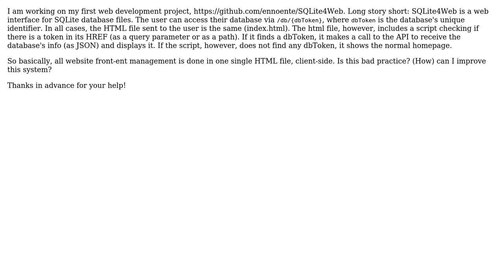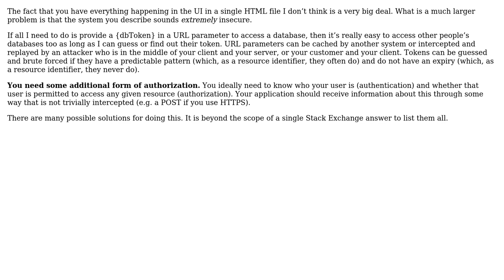Software Engineering: Is the way I am doing client-side rendering bad practice?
With thanks & praise to God, and with thanks to the many people who have made this project possible! You are responsible for your own actions.